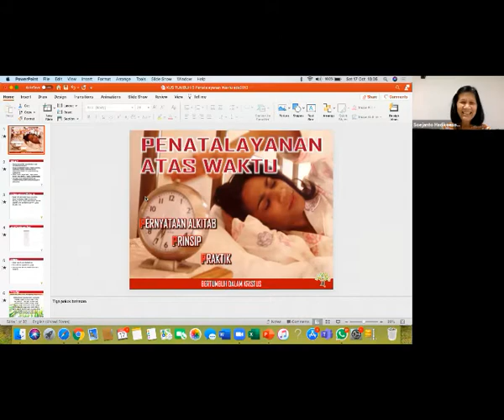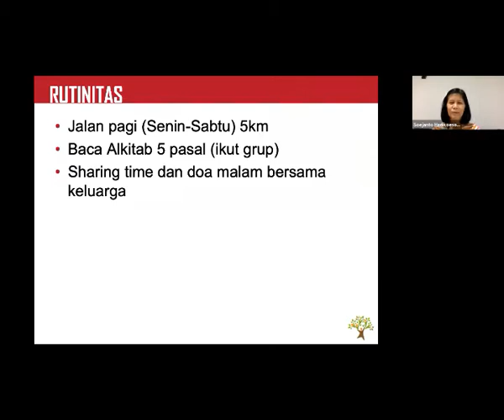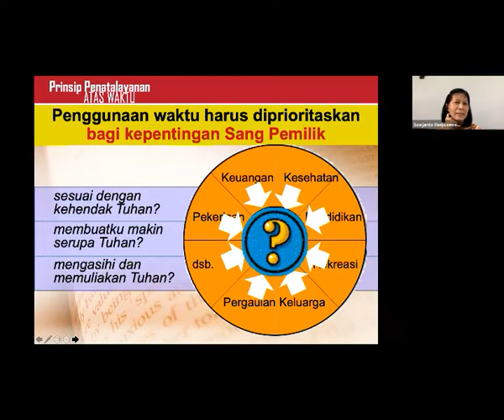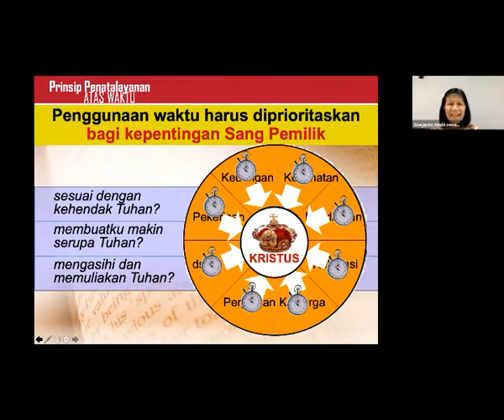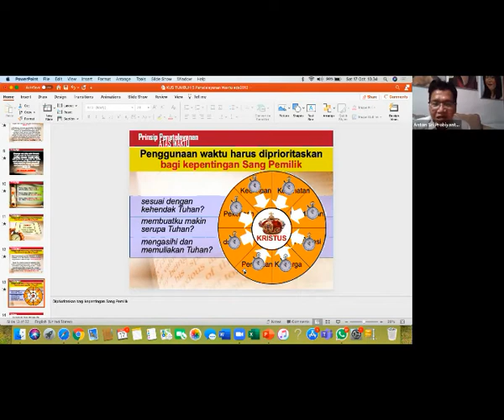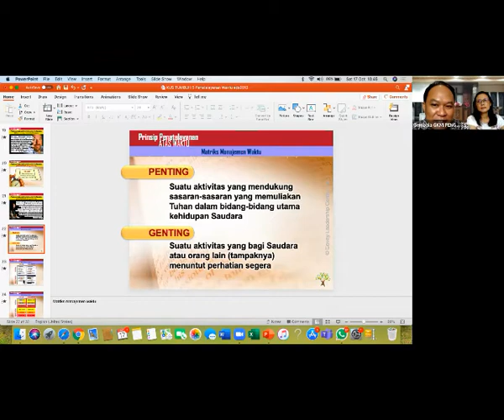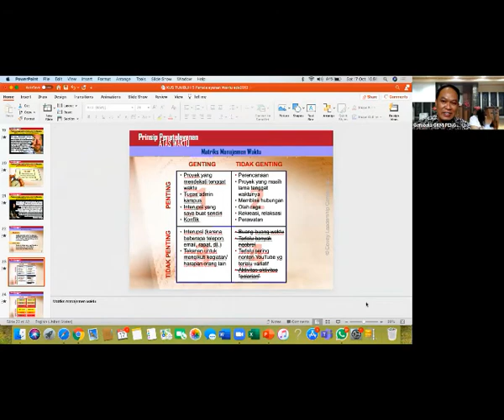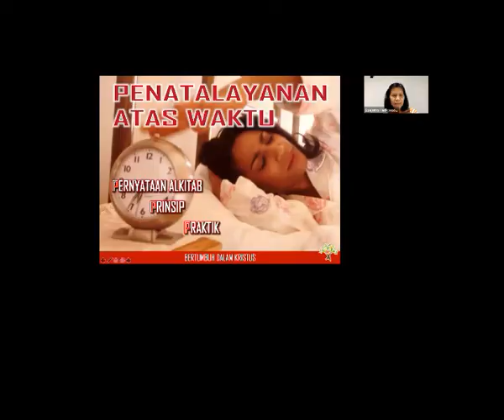GKMI PENGHARAPAN; PWJ 17 OKTOBER 2020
PENATALAYANAN ATAS WAKTU
OLEH: IBU KRISTINA SETIAWAN